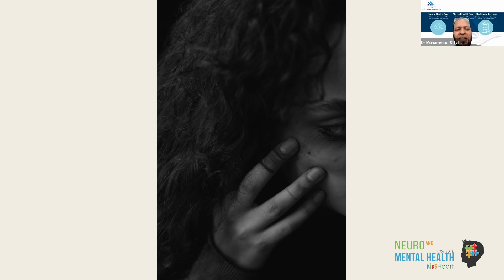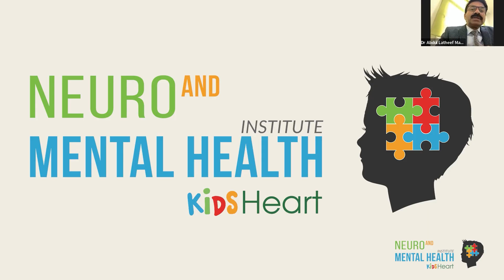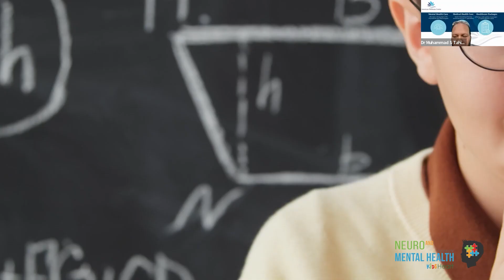Anxiety in children and teenagers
Anxiety in children and teenagers Q/A
Mental health
child mental health
anxiety disorder
what is anxiety